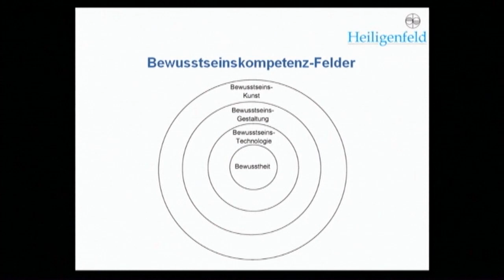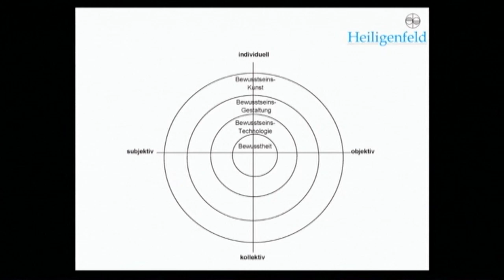Kongress Heiligenfeld 2013 | Vortrag Dr. Joachim Galuska | Bewusstsein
Weitere Informationen zum aktuellen Kongress und Bilder vergangener Kongresse finden Sie